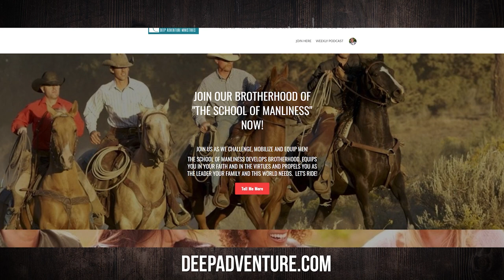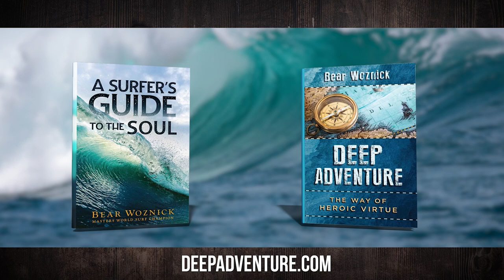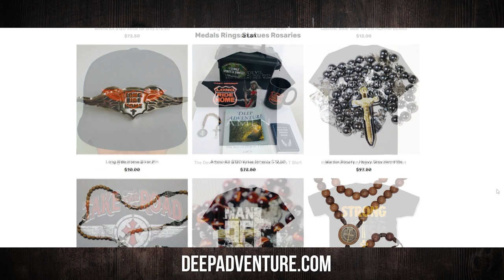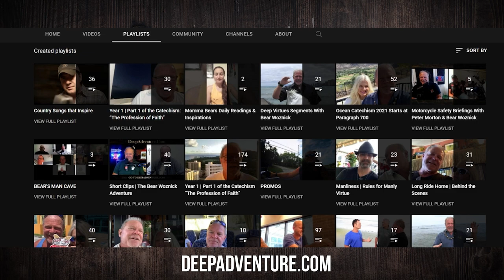BWA600 Mark Houck | Arrested by FBI at Gunpoint | The Bear Woznick Adventure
Mark Houck is a story that many Catholics may know from the headlines when more than 20 FBI & State Troopers with guns drawn pound on Mark's door in the darkness. But there is so much more to the story. It is a story of unitive will.

Episode Highlights:
1. Making a stand for truth.
2. Mark did not accept a plea deal; instead, he went into the fray.
3. God will give you the words to say. Just make a stand.